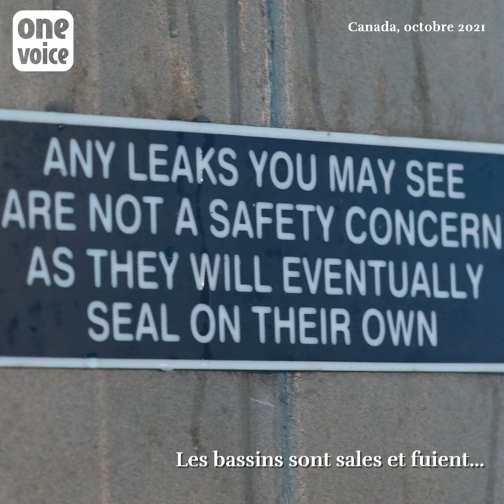L'autre MarineLand : une orque à l’isolement, des bélugas entassés...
Nous publions un rapport d’expertise et révélons des images inédites des cétacés de l’autre MarineLand, celui situé à deux pas des chutes du Niagara, en Ontario, où végètent dans des bassins petits et sales des bélugas, des dauphins et une orque : Kiska, seule depuis dix ans. Le bien-être des animaux est tellement mis à mal que des problèmes dénoncés il y a une décennie ne sont toujours pas résolus et empirent ! Un scandale de plus au sein de l’industrie de la captivité.​